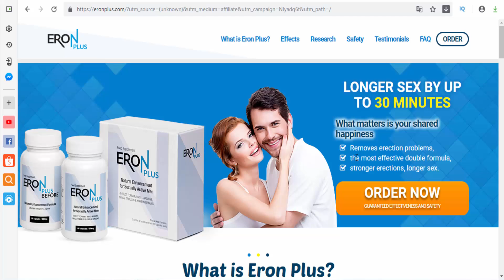Eron Plus - for men with erection problems (Male Enhancement)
Eron Plus is a natural formula designed for men with erection problems. This revelatory combination of two packages of capsules means that using the product provides satisfactory effects in a short time.

Eron Plus is a brilliant solution for men who are dissatisfied with their sexual performance and want to get even more pleasure in bed.